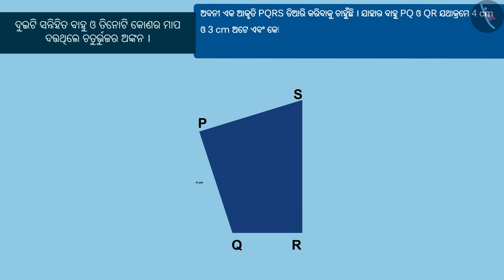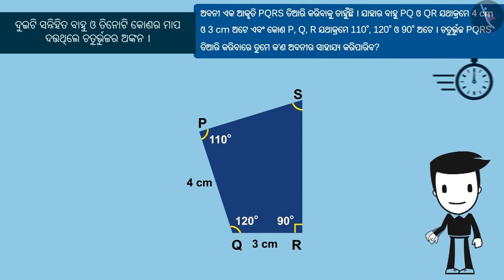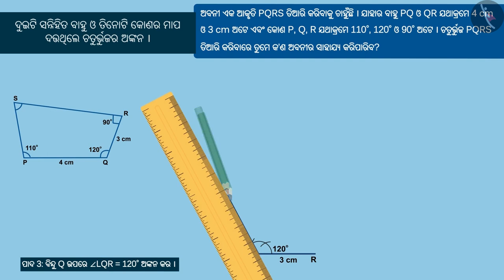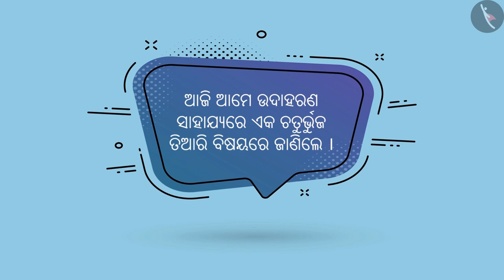ଚତୁର୍ଭୁଜ ଅଙ୍କନ କରିବା ଭାଗ-3 | Part 2/3 | Consruction of quadrilateral: Part 3 | Odia | Class 8